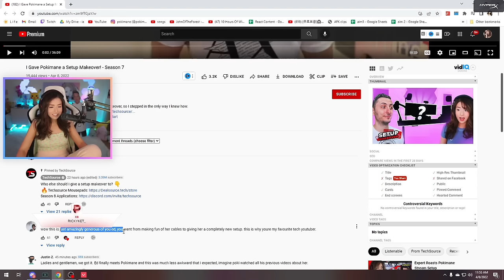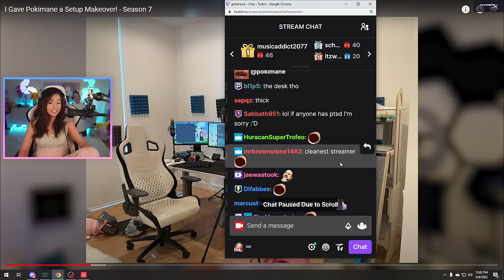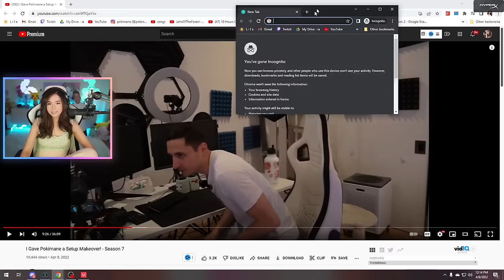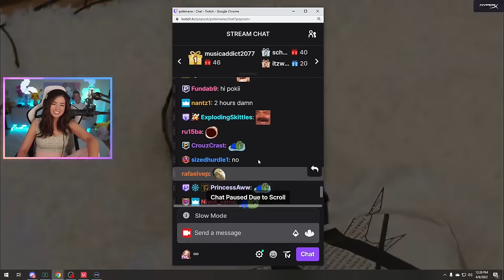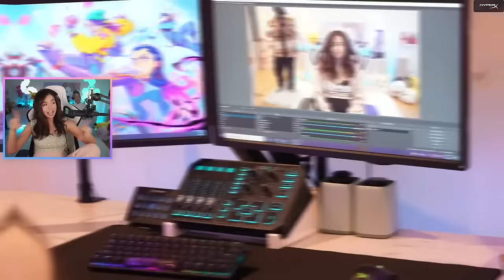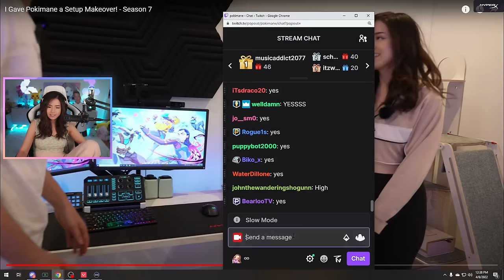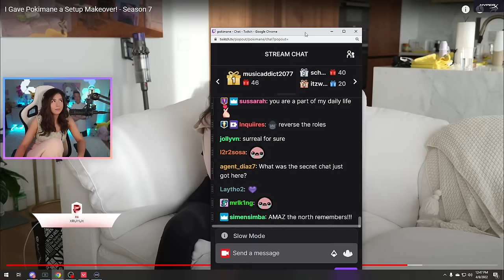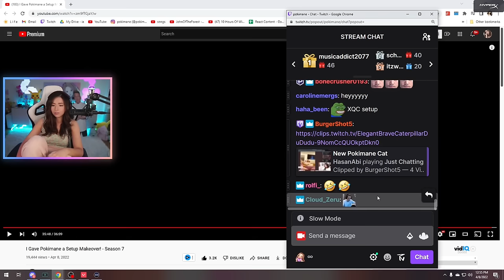Pokimane Reacts to I Gave Pokimane a Setup Makeover! - Season 7 *by TechSource